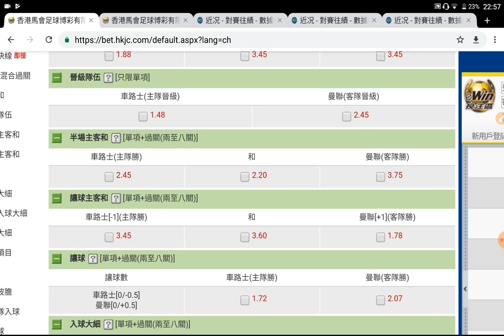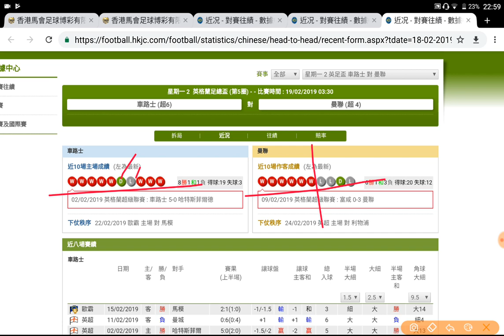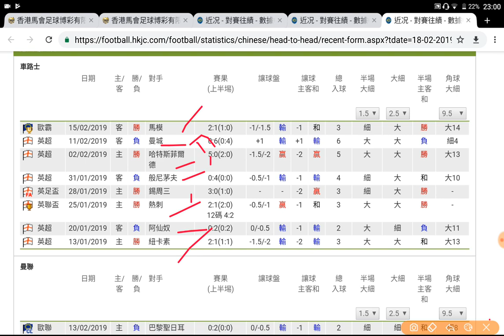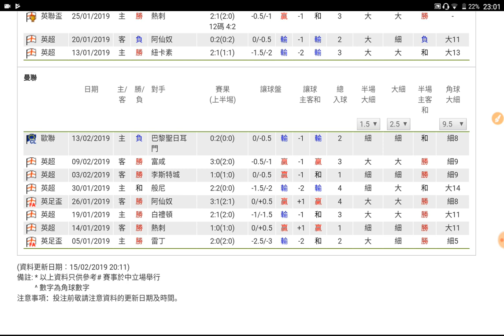足球過關 周一 2場 車路士 對 曼聯 足總盃 曼聯秤先過氣十三少 2019-02-18